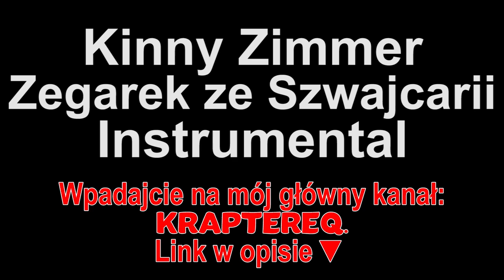Kinny Zimmer - Zegarek ze Szwajcarii Instrumental